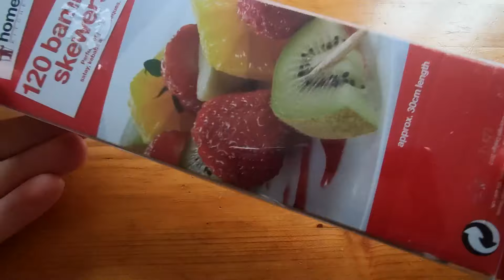ПОПЛАВОК - КИВОК Сверхчувствительный Поплавок !